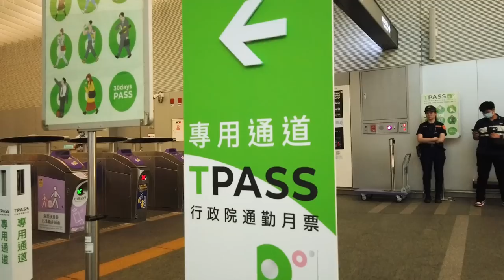通勤族有福了！TPASS上路！小英總統搭機捷體驗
各位通勤族，大家用 TPASS 了嗎？

7月3日，是 TPASS 「行政院通勤月票」開放使用的第一個上班日。好久沒搭捷運的小英總統，也從台北車站搭機捷到桃園機場。除了體驗TPASS之外，我也來關心外國旅客來台灣的情形，並感受國人出國的喜悅。

目前的通勤月票，有三大生活圈：包括 基北北桃、中彰投苗、南高屏。一張票卡就可以使用：台鐵、捷運、輕軌、公車、客運，還有公共自行車。接下來，還有更多區域的月票方案，都在緊鑼密鼓規劃中。

在疫後的復甦，政府希望能為大家的生活減壓，我們把公共運輸變得更平價、更方便，就會有更多人來使用。這樣不只能緩解交通壅塞，讓台灣往淨零碳排的目標邁進，而且當通勤的負擔降低，大家就可以擴大居住地的選擇。

TPASS對於來台天數較長的觀光客來說，也是相當划算。我上午在桃園機場，看到了許多外國朋友，這段期間，我們也推出很多觀光的方案，歡迎更多旅客來台灣自由行。

我們會繼續努力，讓台灣的觀光旅遊產業蓬勃發展，讓世界的觀光客，都可以感受台灣的安全和便利。

用最溫暖的照顧，減輕國人的負擔，是政府的責任。我們會推出更多貼心的照顧政策，讓身在台灣的每一個朋友，都感到幸福。